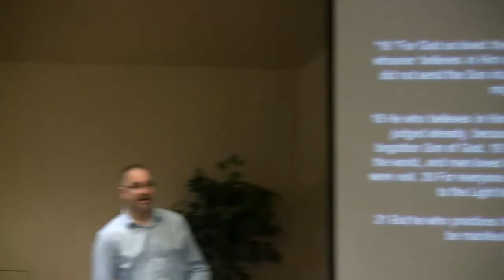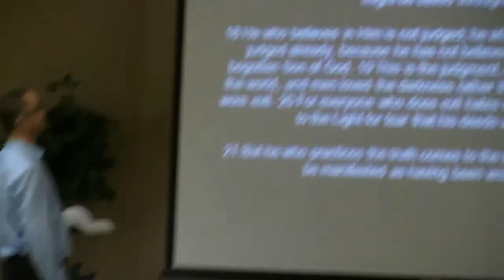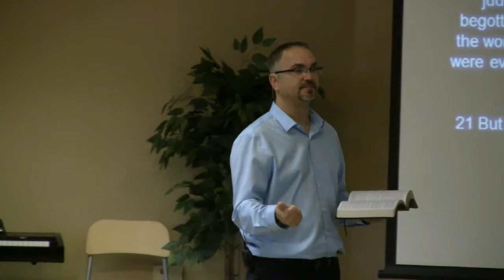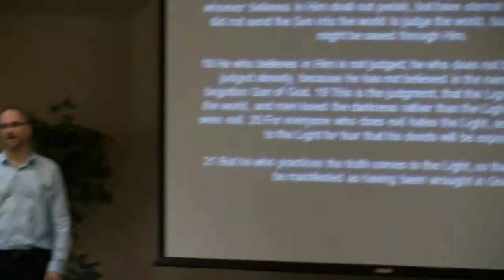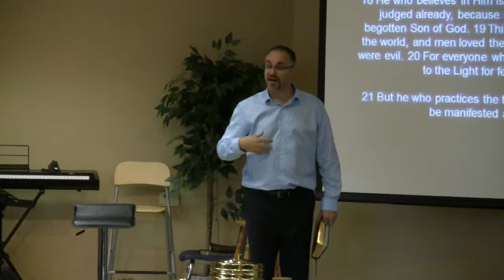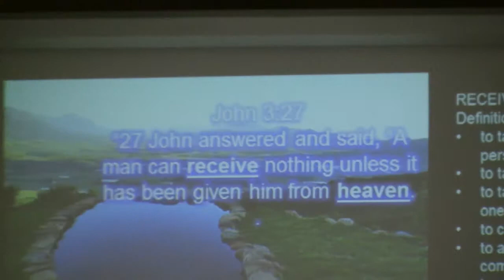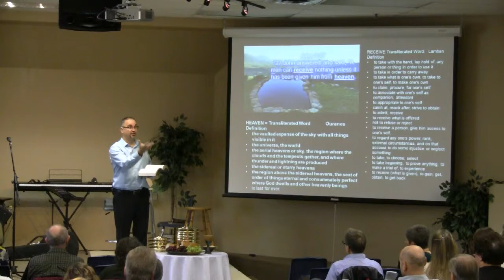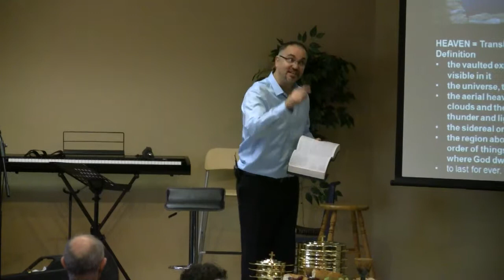WHY DID JESUS COME...not to condemn!! [ Mike Zenker ]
John 3:16-17  have profound meanings for those who hunger to understand what 'eternal life' actually is, AND to discover Christ NEVER came to condemn ANYONE...like, EVER!!  amazing!